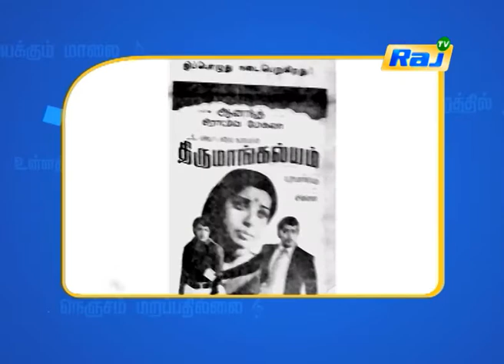Isai Chakaravarthy MSV - Spl Documentry | Episode - 142 | Dt - 22.03.2021 | RajTv